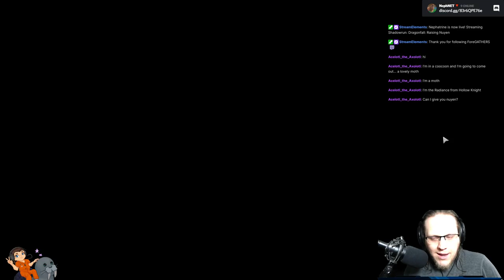Shadowrun: Dragonfall (2014) - Part 3/8 [2021-08-14]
We do some sketchy jobs for a quick buck and learn more about the scarred ork.